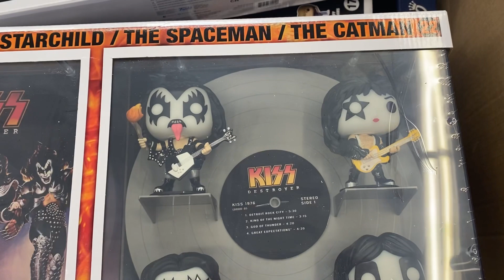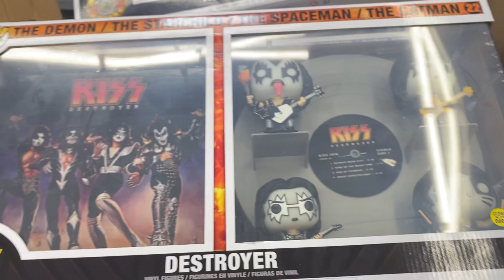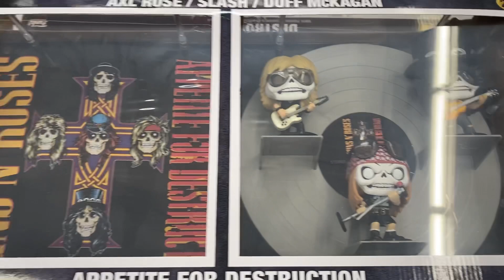Kiss Destroyer Album Vinyl Funko Pop Glow in the dark Walmart Exclusive Review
Kiss destroyer Funko pop album set